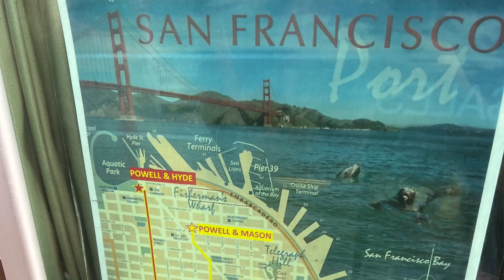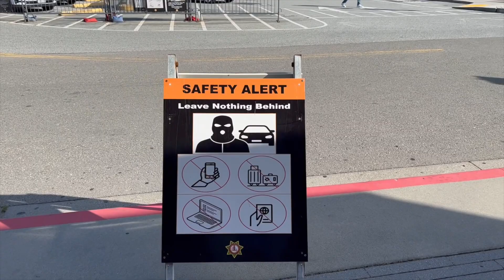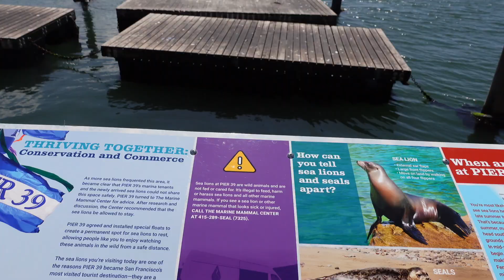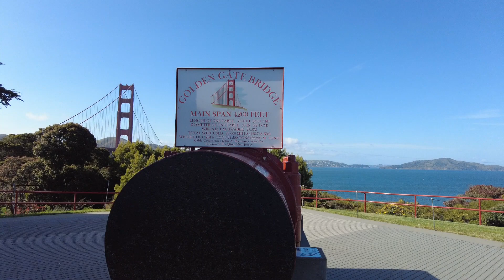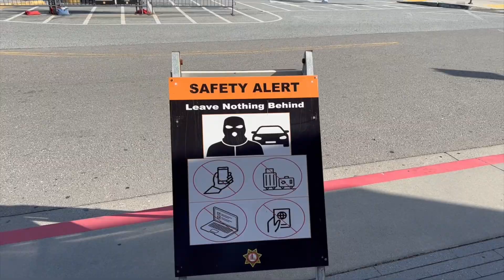พาเที่ยวซานฟรานซิสโกง่ายๆหนึ่งวัน Lombard Street,Peir39,สะพานgolden gate I ชีวิตแอร์ไทยในอเมริกา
วันนี้บินมาเลโอเวอร์ที่ ซานฟรานซิสโก เป็นอีกเมืองที่อยากจะมานานแล้ว!!
วันนี้ได้มีเวลาเลโอเวอร์ที่นี่ยาวๆฉ่ำๆเลยอยากจะพาเพื่อนๆออกไปเที่ยวด้วยกันนะค้า มีเวลาทั้งวันเต็มๆ ทั้งกินทั้งเที่ยว ครบ!! Lombard Street,Peir39,สะพานgolden gate พาทานอาหารขึ้นชื่อ Clam Chowder หวังว่าทุกคนจะชอบ VLOG นี้นะคะ ขอบคุณที่แวะมาชมค่า :)

สวัสดีค้ากิ่งนะคะ กิ่งเป็นแอร์โฮสเตสสายการบินหลักในอเมริกา
ช่องนี้จะเกี่ยวกับชีวิตแอร์ไทยในอเมริกา VLOG ไลฟ์สไตล์ในต่างแดน
พาเที่ยว พากิน ใครที่เช้ามาใหม่ยังไม่ได้กด Subscribe ฝากกดติดตามเพื่อเป็น
กำลังใจในการทำคลิปให้กิ่งด้วยนะคะ

ลิงค์คลิปพาเที่ยวน้ำตกไนแอการา

I upload my life style as US Mainline Flight attendant  every week!